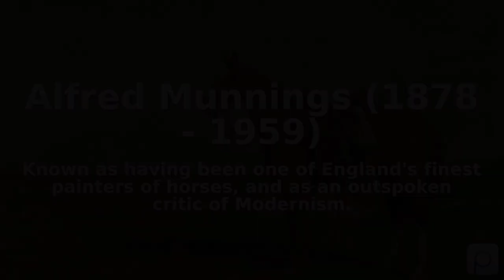Alfred Munnings (1878 - 1959). Find public domain images of Alfred Munnings (1878 - 1959) at http...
Known as having been one of England's finest painters of horses, and as an outspoken critic of Modernism.